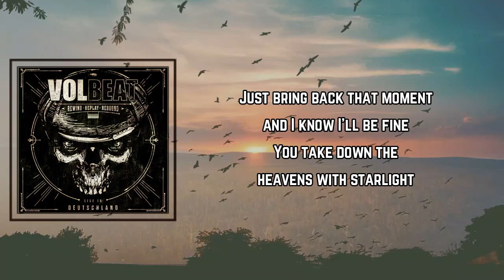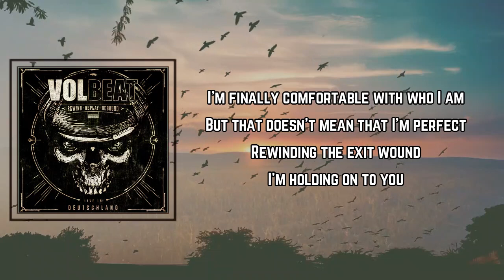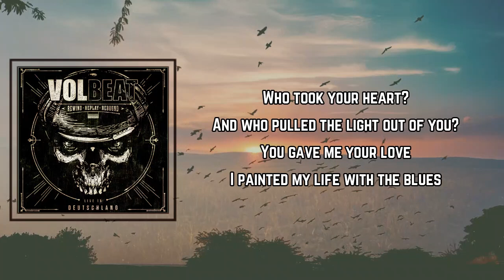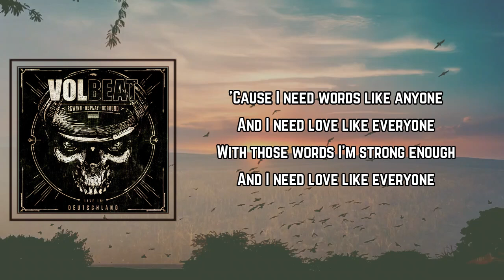Rewind The Exit Lyrics - Volbeat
Rewind The Exit by Volbeat
Album: Rewind, Replay, Rebound

Rewind The Exit Lyrics:

Just bring back that moment and I know I'll be fine
You take down the heavens with starlight
How long can the angels hold your body cold?
You're born with the power and a fire soul
Rewinding the exit wound
I'm holding on to you

'Cause I need words like anyone
And I need love like everyone
With those words I'm strong enough

Hold on to your lifeline and be yourself
Life is too short to be someone else
I'm finally comfortable with who I am
But that doesn't mean that I'm perfect

Who took your heart?
And who pulled the light out of you?
You gave me your love
I painted my life with the blues